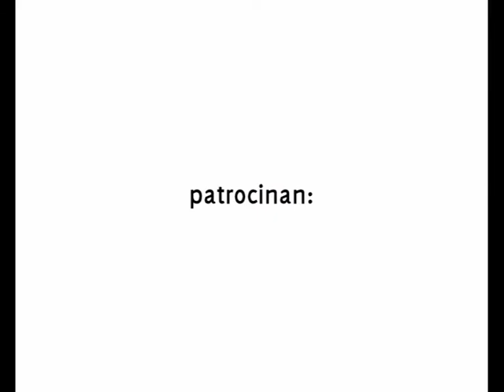RetroMañía'09: el Retroconciertazo - Arrancando aplausos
Arrancando aplausos en El Retroconciertazo, actividad celebrada dentro del evento RetroMañía'09, que tuvo la oportunidad de presentar al público el flamante violín MIDI recién fabricado artesanalmente por el propio Jaime "Rockriver" Lapeña.